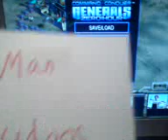Command And Conquer : Bomb Line ll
I use 250 Demo Traps And i Destroyed a Command center And a Supply Stash